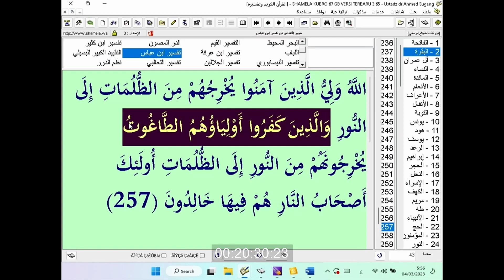Tafsir Surah Al-Kahfi Ayat 102 | Ustadz dr.Ahmad Sugeng,Sp.S